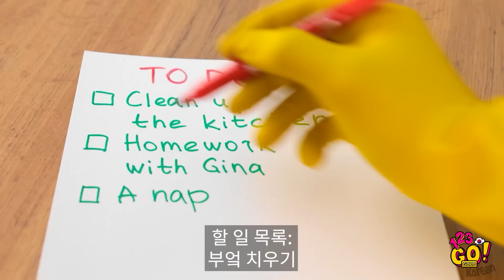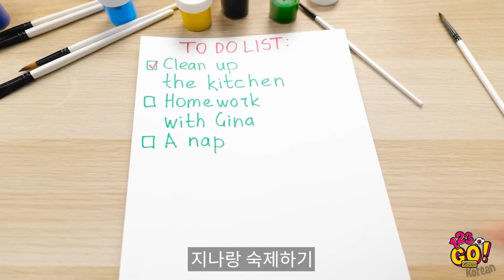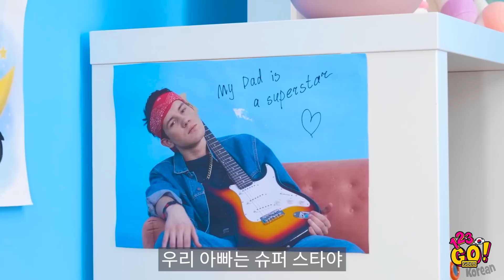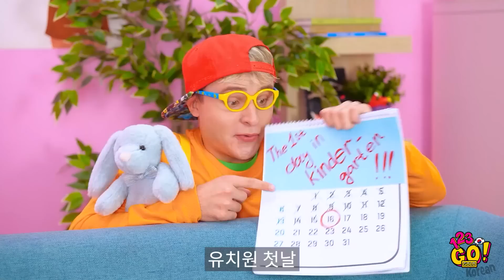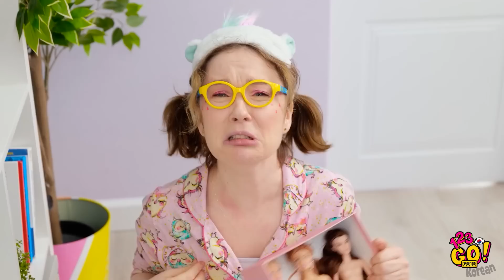재미있는 육아 꿀팁 및 공예 || 123 GO! GOLD의 똑똑한 육아 트릭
가끔 부모가 되는 건 참 쉽지 않게 느껴집니다. 하지만 분명 방법이 있을 거예요.

이 꿀팁들이 여러분의 일상을 도와드릴 수 있길 바랄게요.